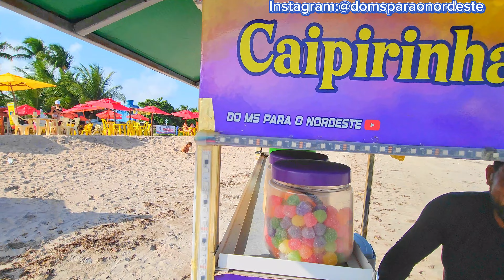Sabadão Top Com Jonatas Jon Na Praia De São José Da Coroa Grande PE